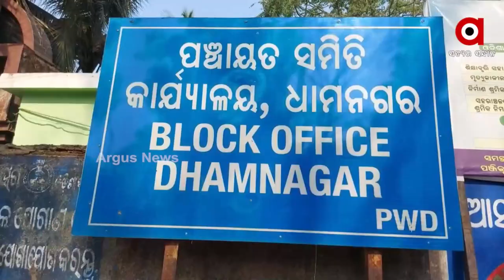ପାଣି ଅଭାବରୁ ଚାଷ ଜମିରୁ ଲିଭି ଯାଇଛି ରବି ଚାଷ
ଭଦ୍ରକ ଜିଲ୍ଲାର ଲୋକେ କେବଳ ଚାଷ ଉପରେ ନିର୍ଭର କରିଥାନ୍ତି । ହେଲେ ଜିଲ୍ଲାରେ ଧିରେ ଧିରେ ଚାଷରୁ ଚାଷୀ ମାନେ ମୁହଁ ଫେରାଇ ଥିବା ଏବେ ଦେଖିବାକୁ ମିଳିଛି । ଭଦ୍ରକ ଜିଲ୍ଲାରେ ଖରିଫ ଚାଷ ପରେ ରବି ଚାଷ ଆଉ ଦେଖିବା ମିଳୁନାହିଁ କାହିଁକି ନା ରବି ଚଷା ପାଇଁ ବାଧକ ସାଜିଛି ପାଣି। ଚାଷ ପାଇଁ ଚାଷୀଙ୍କ ଇଛା ଥିଲେ ମଧ୍ୟ ଚାଷ ଜମିରେ ପହଞ୍ଚି ପାରୁନାହିଁ କେନାଲ ଓ ଉଠା ଜଳସେଚନ ପ୍ରକଳ୍ପ ସାହାଯ୍ୟ ରେ ପାଣି । ଯାହାକୁ ନେଇ ଚାଷୀ  ଓ କିଛି ଶିକ୍ଷିତ ଯୁବକ ମାନେ ଚିନ୍ତା ପ୍ରକାଶ ମଧ୍ୟ କରିଛନ୍ତି।